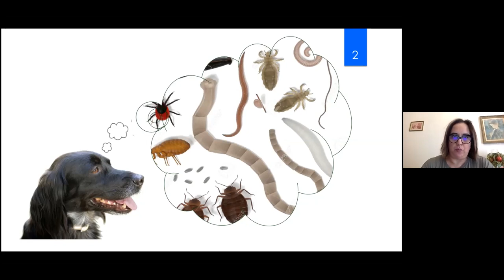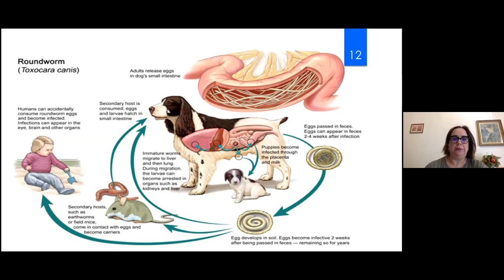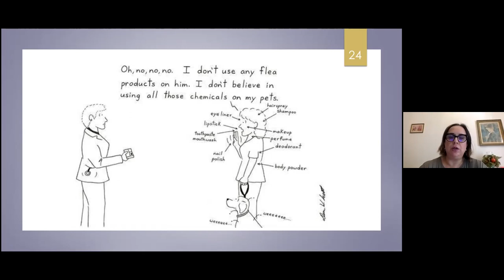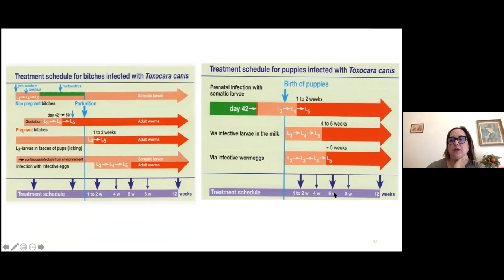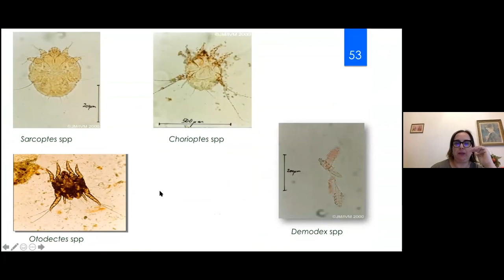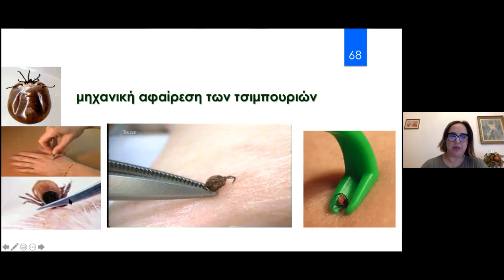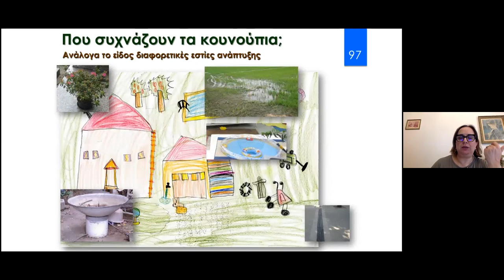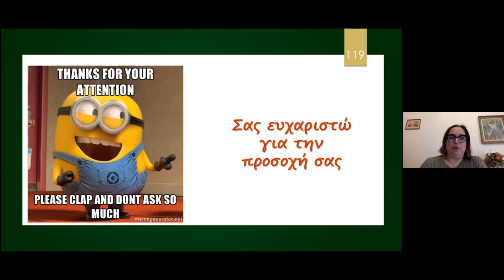Γνωριμία με τα κυριότερα παράσιτα του σκύλου και της γάτας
Δρ. Σμαράγδα Σωτηράκη. Διευθύντρια Ερευνών Ινστ. Κτην. Ερευνών ΕΛΓΟ/ΔΗΜΗΤΡΑ.
Διπλωματούχος του Ευρωπαϊκού Κολλεγίου Κτηνιατρικής Παρασιτολογίας

(EBVS® European Veterinary Specialist in Parasitology).

Στην καθημερινότητά σας έρχεστε αντιμέτωποι με ιδιοκτήτες που αναζητούν την κατάλληλη προστασία για τα ζώα τους τόσο από τα παράσιτα όσο και από τα νοσήματα που αυτά προκαλούν. Η βαθύτερη γνώση των παρασίτων που πραγματικά απειλούν τον σκύλο και τη γάτα, του τρόπου με τον οποίο προσβάλλουν τα ζώα, των νοσημάτων που προκαλούν καθώς και του τρόπου πρόληψης και θεραπείας τους, θα σας βοηθήσει να αναγνωρίζετε πιο εύκολα τις ανάγκες του ιδιοκτήτη και θα διευκολύνει το έργο σας εν γένει.

Στόχοι του σεμιναρίου είναι:
• Να γνωρίσουμε καλύτερα τα παράσιτα και τους κινδύνους που εγκυμονούν για τα ζώα
• Να διερευνήσουμε ποια από τα παράσιτα είναι πράγματι σημαντικά για το σκύλο και τη γάτα
• Να κατανοήσουμε ποια είναι τα καταλληλότερα προγράμματα πρόληψης ανάλογα με το είδος του παρασίτου
• Να μπορούμε να αξιολογούμε καλύτερα τις ανάγκες των πελατών σχετικά με τη προστασία από τα παράσιτα και τα νοσήματα που προκαλούν
• Να διευρύνουμε το πεδίο της γνώσης μας και να διευκολύνουμε έτσι το έργο μας